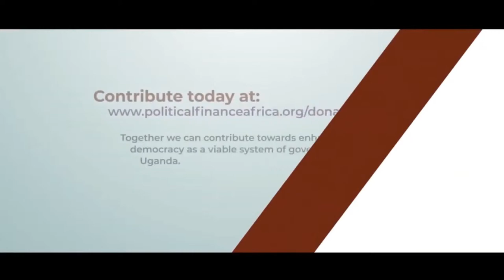ACFIM TALKS: IPOD AND RUMBLINGS ON PUBLIC FUNDING TO POLITICAL PARTIES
Join the discussion this Friday at 11:00 am as we talk about "IPOD AND RUMBLINGS ON PUBLIC FUNDING TO POLITICAL PARTIES" with Henry Muguzi and Micheal Osinde.